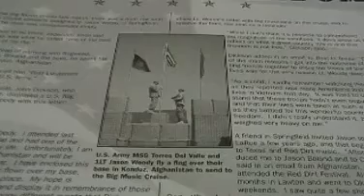Welcome home, Lt. Woody!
Lt. Jason Woody is home from Afghanistan.  His love for Texas music was a story in Best In Texas Music Magazine.